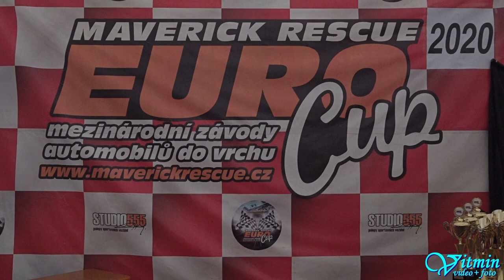Ford Focus ST - Ladislav Ázsóth - I. GMS Albrechtický kopec 2020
Ladislav Ázsóth si s vozem Ford Focus ST dojel pro druhé místo ve třídě S1+2000/2WD na Albrechtickém kopci v Albrechticích u Lanškrouna .